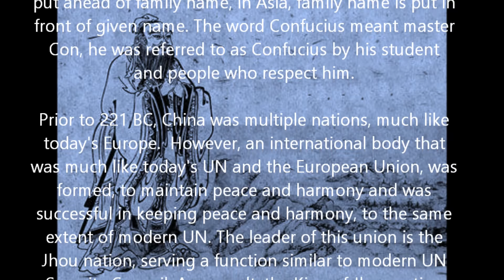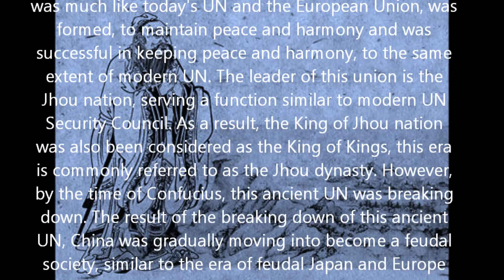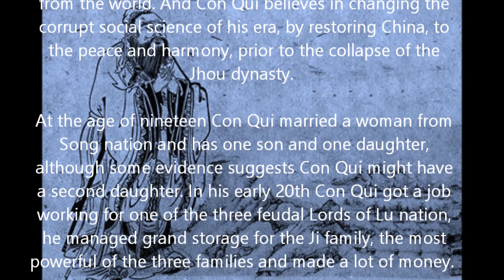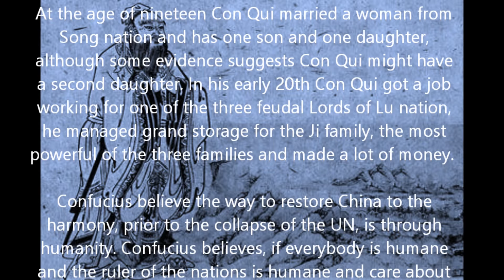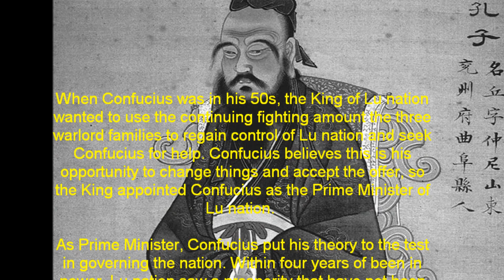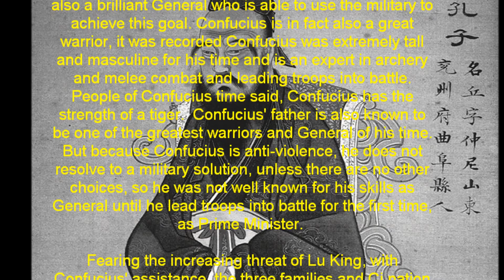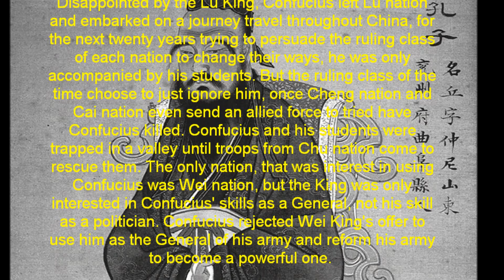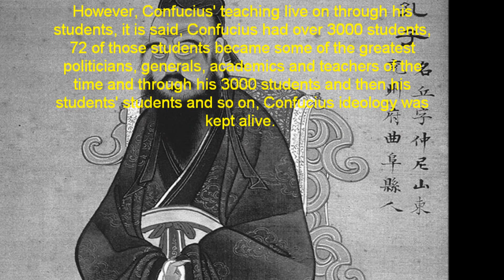Short Biography of Confucius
This is a short biography on Confucius